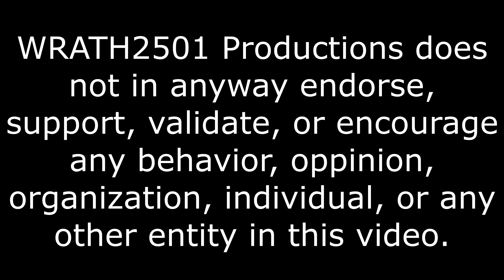Taking A Risk Here, Mario Reacts To Funny Tik Toks Reaction